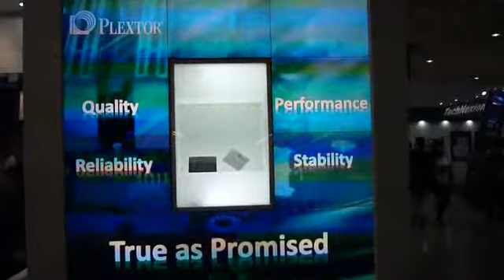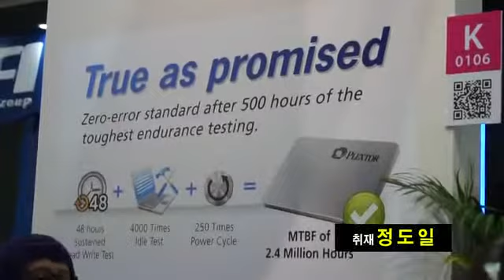네 얼굴의 플렉스터, 한 가지의 약속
네 얼굴의 플렉스터, 한 가지의 약속 - Captured Live on Ustream with the Ustream Mobile App